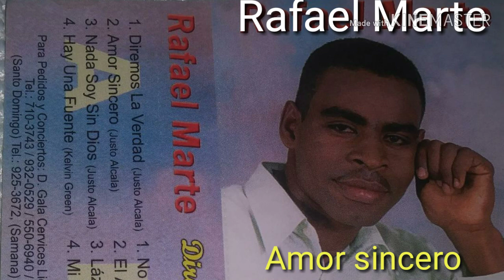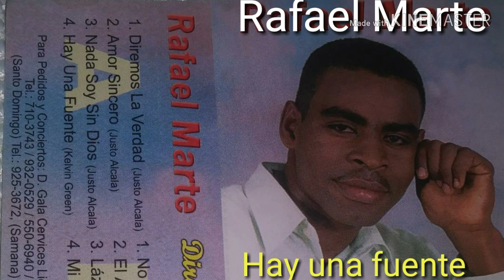Media hora de musical con Rafael Marte